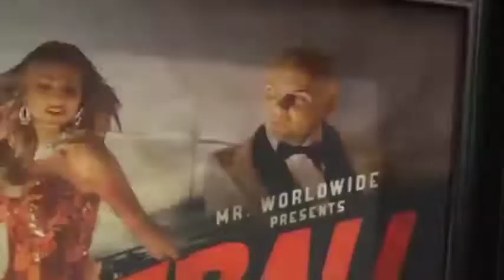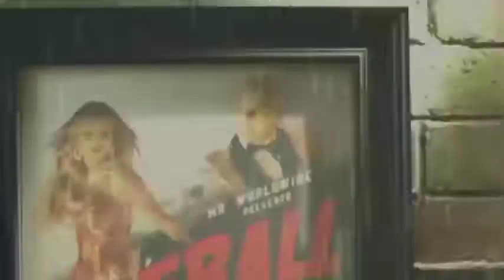Pitbull - Fireball ft. John Ryan Official Music Video